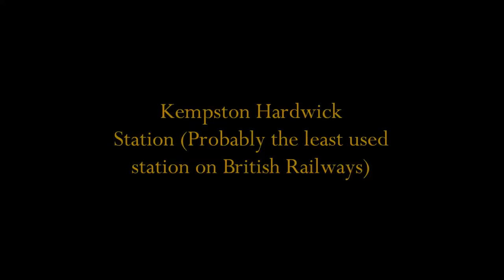Marston Vale railway line 2013 ~ Bedfordshire (trainspots.co.uk ref TS1114)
This line will be undergoing some major changes in the next 2 years.  By 2017 the railway will be reintroducing traffic as far away as Oxford.  Work between Oxford and Bicester has already begun.  This video depicts the line as it stands today, focusing on the stations between Bedford and Ridgmont, which is all the stations within the Bedfordshire border.  The video includes some new footage and old footage.  We start off at the new network rail owned bridge near Prebend street in Bedford, identifying the new Jowitt Sidings for 12 car class 377 units.   In the distance you can identify the old steam shed which still remains erect a good 50 or 60 years after closure (small chimneys on the roof allow its identification). From the depot we move westwards, stopping at Sandhurst road, Kempston (Chantry Road), Kempston Hardwick, Stewartby, Millbrook, Lidlington and finally Ridgmont.   Other traction includes Oliver Cromwell 70013 Britannia class, Class 60's, 66's, 31 and the usual units which do the shuttle runs back forth between Bedford and Bletchley.   At time of writing the Forders sidings at Stewartby seem to be uprouted.  I can't say I'm pleased about this, someone put it to use.